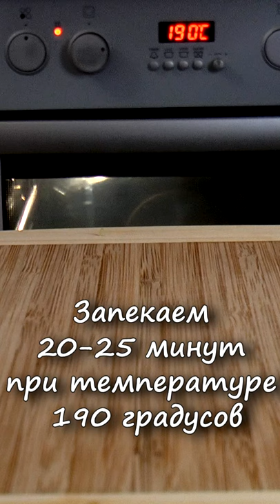Нежнейшая рыба за 30 минут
Нежнейшая рыба С СЫРНО-ОРЕХОВОЙ КОРОЧКОЙ в духовке. Вкусный и сочный лосось с сырно-ореховой корочкой подойдет не только на праздничный стол, но и на ужин. Ужин за 30 минут. Это быстро и вкусно!

Ингредиенты:
- филе лосося (семги, форели) - 400 гр
- твердый сыр (Пармезан, Гауда, Российский) - 30 гр
- маленький пучок укропа или петрушки
- горсть грецкого ореха

Рецепт приготовления:
- Рыбу солим и перчим
- Форму для запекания смазываем маслом
- Выкладываем рыбу
- Готовим посыпку:
-- Измельчаем грецкий орех
-- Сыр трем на мелкой терке
-- Зелень мелко рубим
- Рыбу посыпаем смесью натертого сыра, зелени и орехов
- Ставим в духовку и запекаем в течение 20-25 минут при температуре 190 градусов
- Пока готовится рыба, режем салатик 🥒😊
Приятного аппетита!

🔔 Нажимайте колокольчик, чтобы не пропускать мои новые рецепты!

Видео  можно использовать для viber, whatsapp, vkontakte, odnoklassniki, facebook